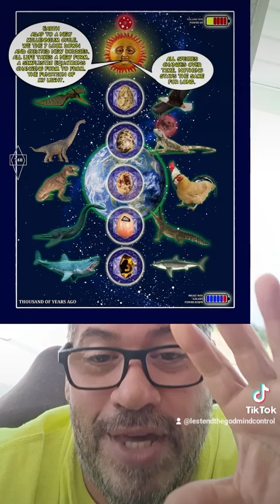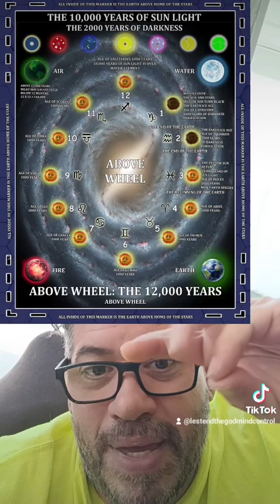jurassic world rebirth or extinction, a new era high carbon emissions make everything bigger again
jurassic world 🌎 rebirth or extinction?
See the video they are showing us.

This world 🌎 is returning to the jurassic era.

Like I say on all my videos return of jurassic world 🌋 high carbon emissions make everything bigger again,  return of jurassic world 🌎.

All earth 🌎 creatures DNA changes with high carbon emissions.

What came 1st ? The chicken ot the egg 🥚?
The egg 🥚  the DNA change with high carbon emissions.